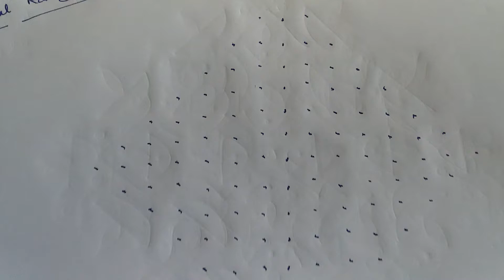15-1 dots Pongal Rangoli || Dots Pongal Kolam || Pongal Special Rangoli With Dots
Traditinal rangoli  channel is a good mix of all types of Rangoli or kolam designs like dots kolam,  sikku kolam, padi kolam, pulli kolam and many more.
Here you can find  playlists for daily practise and for festivals like Ganesh Chaturthi (Vinayaka chavithi) , Vijaya Dasami (Dusshera), Deepavali or Diwali, Sankranthi or Pongal
 PEOPLE CAN LEARN RANGOLI VERY EASILY FROM THIS CHANNEL.THIS CHANNEL IS HELP FULL AND SUPPORTIVE FOR BEGGINERS/LEARNERS.